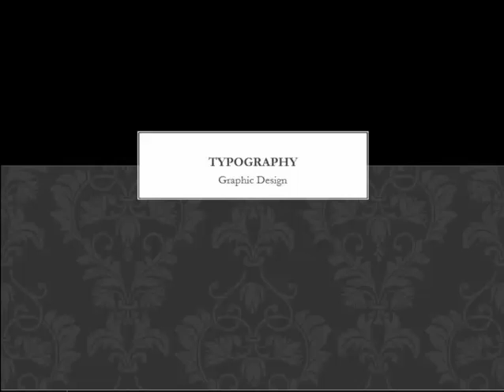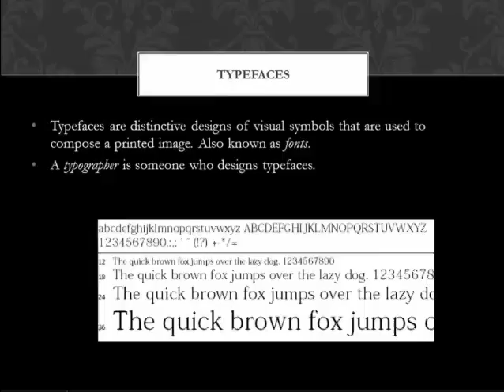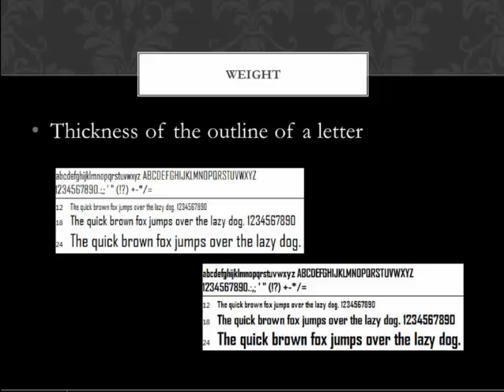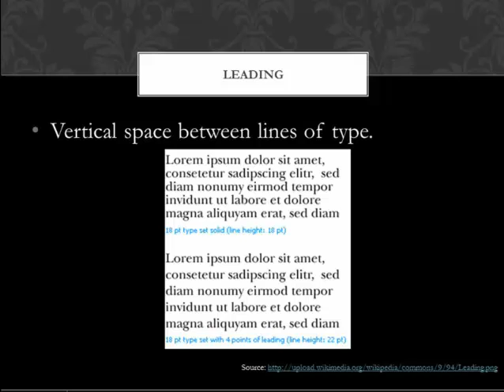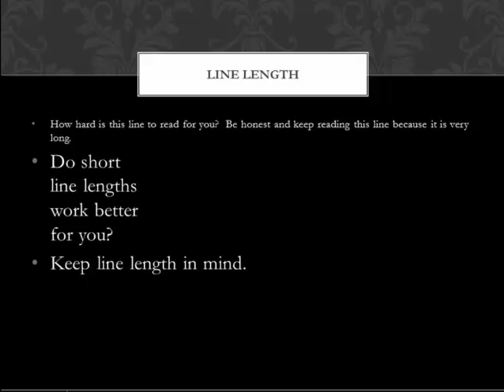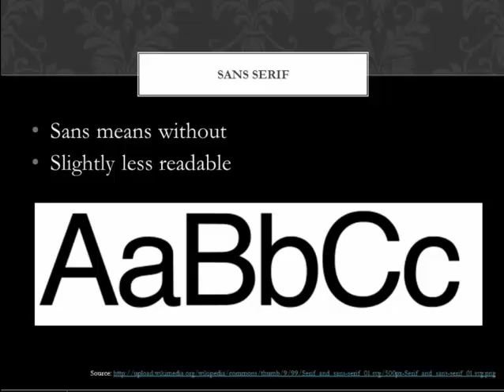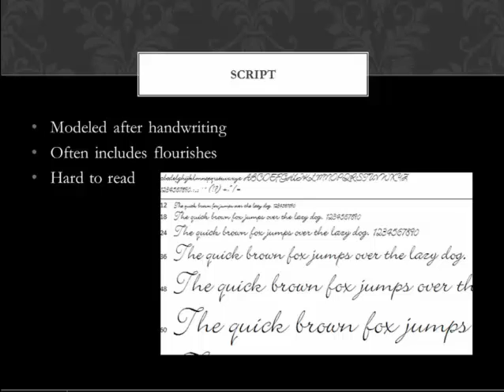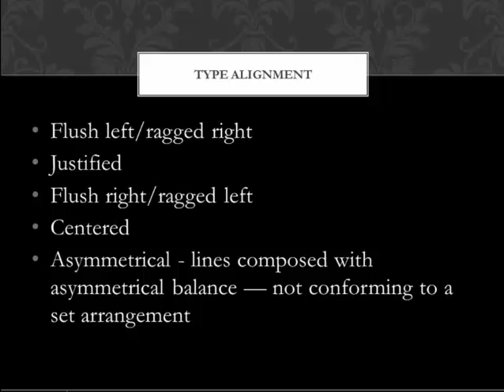Typography Presentation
Here is a Presentation all about Typography